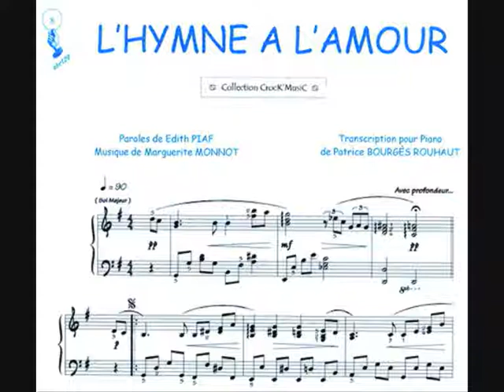BODAS MUSICA PARA TU CEREMONIA BODA COCKTAIL TOBARRA ALBACETE